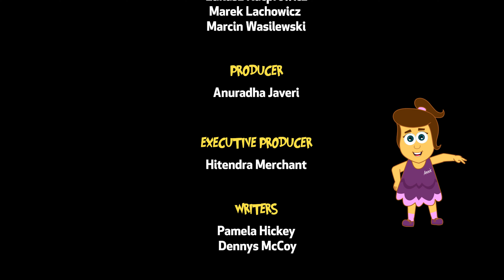Adventures of Annie and Ben | The Mysterious Alien | Funny Cartoons For Kids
Ever wondered how and why the Stonehenge was built? Watch as Annie, Ben and Mango explore and unveil the secret in this episode of the Adventures of Annie and Ben!